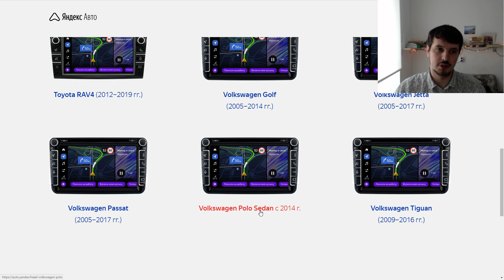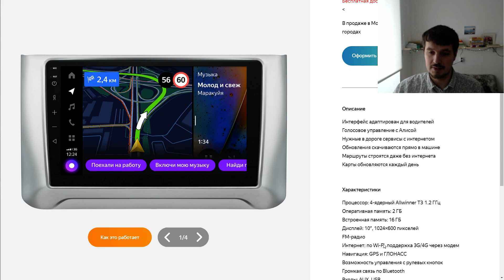Яндекс.Авто — бортовой компьютер, который встраивается в автомобиль. Навигатор, Музыка, Алиса.